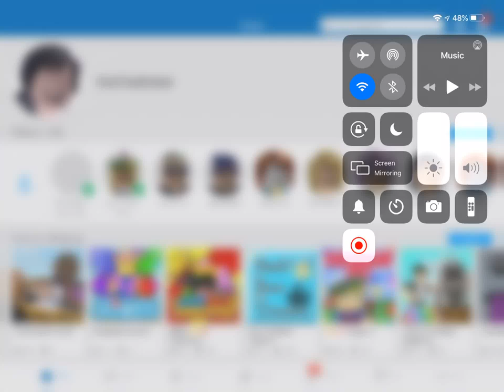Roblox anything TM gaming llama llama time for kids.